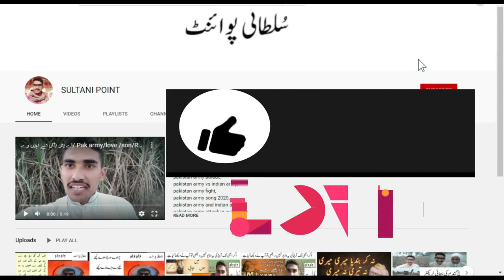hamri gundam puk kar tiyar|wheat is ripping 2021|zakria sultani |Sultani point| vloge video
Sultanipoint ZakriaSultani hamri gundam puk kar tiyar|wheat is ripping 2021|zakria sultani |Sultani point| vloge video

Gundam Ki Katai in Pakistan  Wheat Cutting  Wheat Crop Old Methad  Old Formar Wheat Cutting
gandam ki kattai
Pakistan Wheat
wheat cultivation
weat Process
tharassior machine
punjab wheat
2021 model,2021 model thresher,model thresher price,2021 model thresher working,thresher working,thushara work,Adam tractor,Al Khalil thresher,all Sharif thresher
Chandigarh,Punjab,Haryana,Jammu and Kashmir